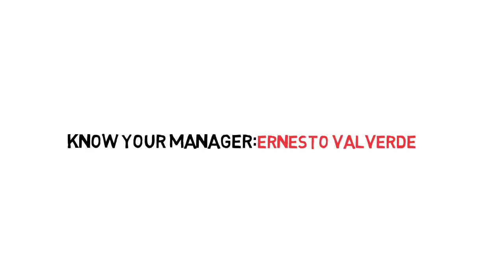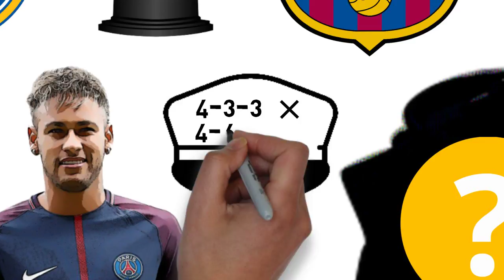Ernesto Valverde | Know Your Manager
Ernesto Valverde is not the world's most recognizable manager.

Looking more like a Spanish restaurant manager than that of one of the world's biggest super clubs, he could probably walk down Barcelona's Las Ramblas without turning many heads

But management is not all about showbiz and soundbites; without wanting to state the obvious, it is first and foremost about building a solid foundation from which to win football matches, and in that respect Valverde is something of a throwback.

Unlike Mourinho or Klopp, who seem to thrive on media attention, Valverde would probably quite happily forgo media duties if it meant he could concentrate solely on team building and coaching.

Well, and some photography too: his great passion outside of football, which he says allows him to escape from the constant pressure inside the football bubble.

On course to guide Barcelona to the La Liga title in just his first season at the helm, little is known about the understated manager from Extremadura in the south-west of Spain, and his appointment at the Catalan giants last summer caused some surprise, so let’s get to know him.

A hard-working striker who wasn’t blessed with special natural talents in his playing days, Valverde’s striking exploits earned him international status - albeit just one solitary cap. He is also one of the few players to have played for both Catalan clubs Espanyol and Barcelona.

And while 8 goals in 22 league games didn't exactly earn him legendary status at Camp Nou, he does have the claim to fame of being the first Barcelona player signed by bona fide club legend Johan Cruyff.

Valverde enjoyed his most productive spell at Athletic Bilbao, which is also the club where he forged his reputation as a manager.

He started his managerial career at the Basque club’s reserve side in 2002, and was soon promoted to the first team.

He then left the safe bosom of the Basque country and embarked on something of a managerial odyssey, which funnily enough reached its high point – in terms of trophies – at Greek giants Olympiacos, where he actually is hailed as something of a legend, winning three straight league titles.

After a decade away, he found himself back at the helm of Los Leones in 2013, and it was his consistent work here over the next four seasons that ultimately earned him the call from Barcelona.

While he did gain some Champions League experience during his brief trophy-laden stint in Athens, Barcelona is the first club where he'll be expected to challenge to win the trophy, and not simply be proud to compete.

He did help Real Socieded qualify for European football's most prestigious competition in 2013-14, but that experience was ultimately a forgettable one, as the Basque side finished bottom of their group, claiming just a single point along the way.

However, that negative experience must be mitigated by highlighting that he qualified the Basques for the Europa League in four straight seasons

'The Ant' left an important legacy in the Basque country, which is also immortalized by his 306 matches at the helm: a club record.

His departure was met with real disappointment from the Los Leones players, as summed up by young striker Inaki Williams:

‘It's a pity he's leaving us but the team he leaves is more than capable. He's broken records with us, he's very calm and very normal. He brings calm in all the bad moments and whoever gets him will have a great coach.’

And Barcelona fans have certainly discovered that.

With Neymar defecting to PSG last summer, there were fears for Barcelona’s chances of staying apace with Spanish champions Real Madrid this year.
And maybe it's just as well Neymar was no longer around to play under Valverde, because Barcelona's new manager has often gone on record insisting that football is about 'achieving objectives' first and foremost, and has little time for the fancy trickery loved by Neymar.
Valverde has steadied the ship like a stoic captain, sacrificing the club’s traditional 4-3-3 fluid formation for a more industrious 4-4-2, with Paulinho playing a surprise role as box-to-box midfielder, while Messi has dropped deeper as an auxiliary midfielder during games.
Much of the credit for Barcelona’s smooth season must go to Valverde. Just don’t expect ‘The Ant’ to take any.